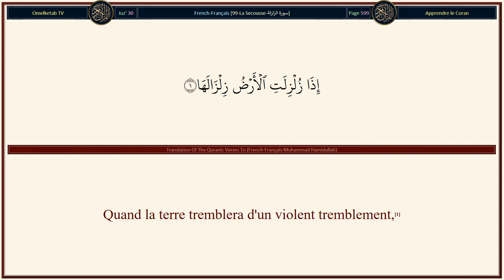99 La Secousse سورة الزلزلة French Français Muhammad Hamidullah Radwan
99-La Secousse-سورة الزلزلة-French-Français-Muhammad Hamidullah-Radwan... [Quand la terre tremblera d'un violent tremblement,(1)Quand la terre tremblera d'un violent tremblement,(1)et que la terre fera sortir ses fardeaux,(2)et que l'homme dira: «Qu'a-t-elle?»(3)ce jour-là, elle contera son histoire,(4)selon ce que ton Seigneur lui aura révélé [ordonné].(5)Ce jour-là, les gens sortiront séparément pour que leur soient montrées leurs œuvres.(6)Quiconque fait un bien fût-ce du poids d'un atome, le verra,(7)et quiconque fait un mal fût-ce du poids d'un atome, le verra.(8)]

Surah Name: 99-La Secousse-سورة الزلزلة
Language: Arabic & French - Français
Translator